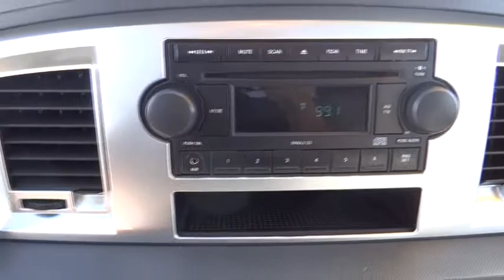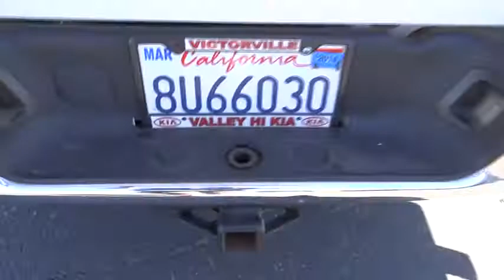2007 Dodge Ram 1500 Victorville, Fontana, Pomona, San Bernardino, Hesperia, CA PK14117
2007 Dodge Ram 1500 SLT - Stock#: PK14117 - VIN#: 1D7HA18N97S133219

Valley-Hi Kia
14673 Civic Drive